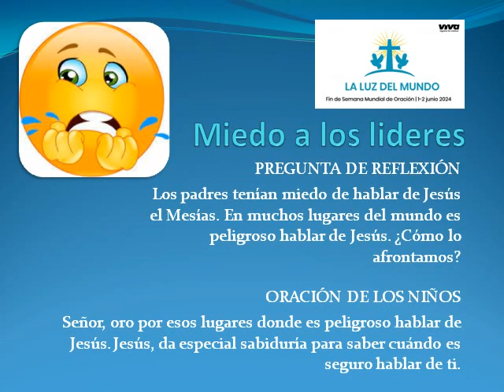17 mayo – preparación diaria #14 Fin de Semana Mundial de Oración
Luz del mundo
Utiliza estos videos cortos como devoción, reflexión y oración para cada uno de los 28 días previos al Fin de Semana Mundial de Oración del 1 al 2 de junio de 2024.